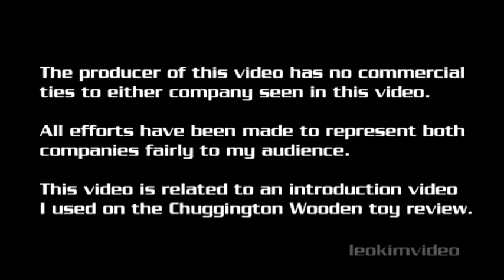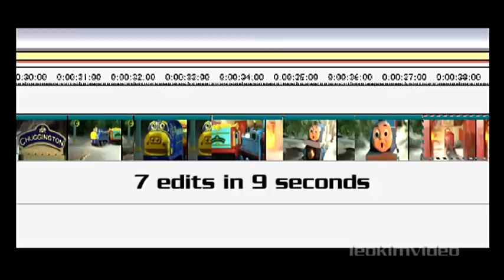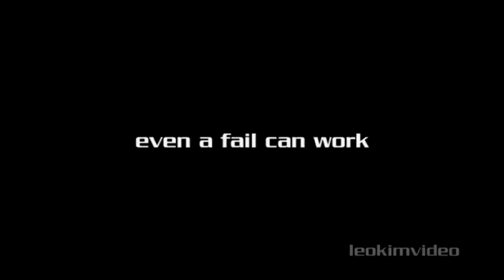Thomas Vs Brewster Part 1 - Keeping It Simple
Here is how I finished the Chuggington Wooden Railway intro video which was part of a contest I ran. Many tubers asked me to complete the story myself.

Hopefully I can demonstrate methods to creating a very short story which are easy to implement, I hate complex film making.

The core message this toy review video is to illustrate that these two rival toy trains can now connect together. It also plays on some of the jokes between the two franchises.

Topics in this video are, simple short stories, keeping it interesting, trains trees & fog, even a fail can work!

Mojo - The word originally means a charm or a spell. But now its more commonly said meaning sex appeal or talent.

1. Self-confidence, Self-assuredness. As in basis for belief in ones self in a situation. Esp. I context of contest or display of skill such as sexual advances or going into battle.
2. Good luck fetish / charm to bolster confidence.
3. ability to bounce back from a debilitating trauma and negative attitude